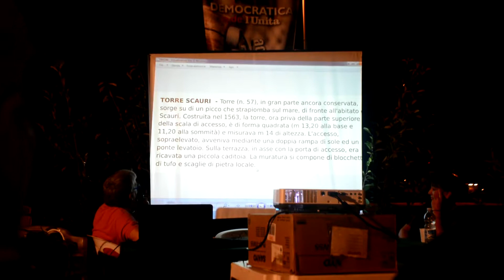festa unità formia renato marchese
Formia Festa de l'Unità 9 Settembre 2018 - Le torri di Gianola, di Pasquale Mattej. Interviene Renato Marchese.